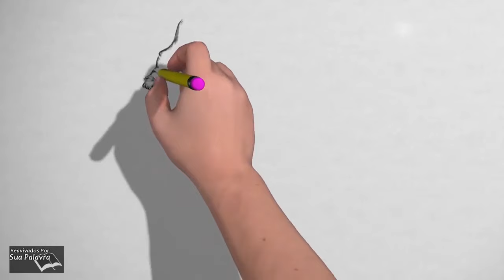Ageu 02 | Reavivadospsp | Pastor Weverton Castro e equipe | 2020